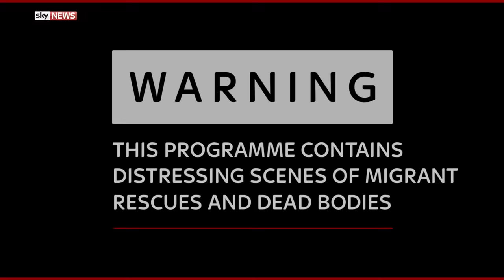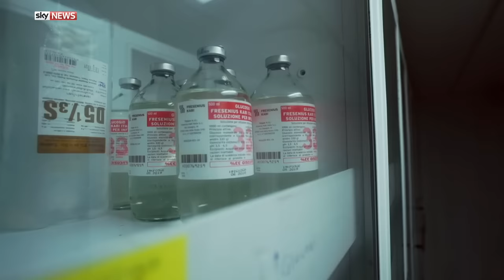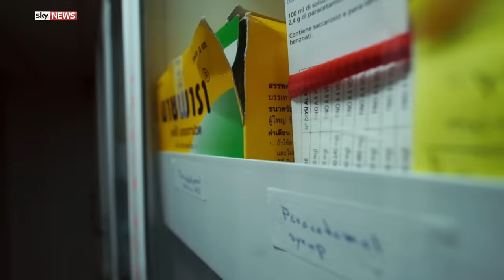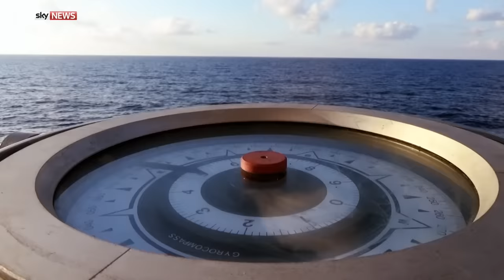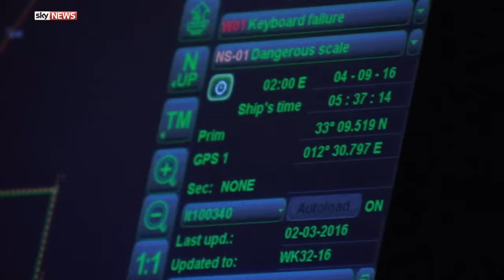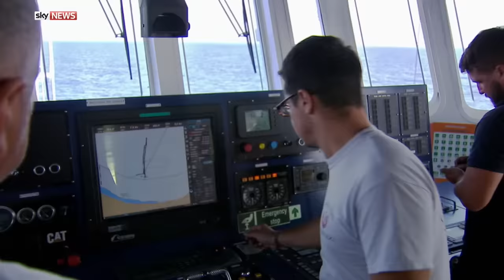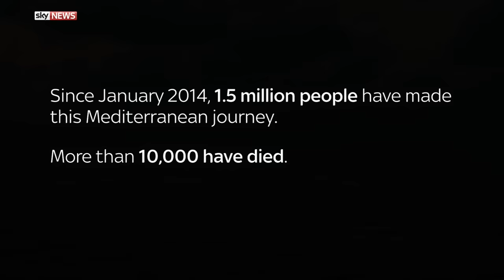Europe's Migration Tragedy: Life and death in the Mediterranean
In this harrowing film Sky’s Mark Stone witnesses the extraordinary rescue of hundreds of migrants off Libya's coast. Shows scenes of migrant rescues and dead bodies.

and download our apps